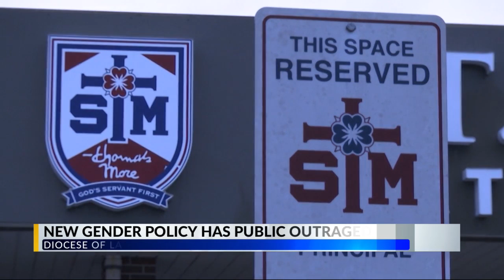New gender policy has public outraged